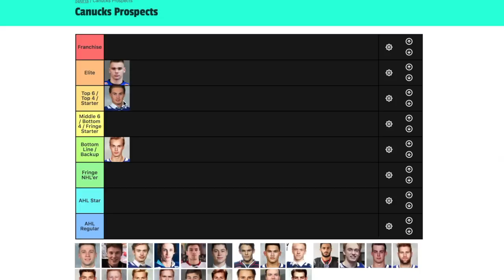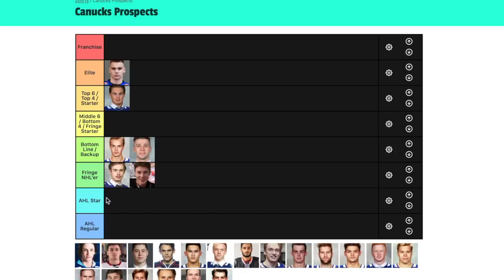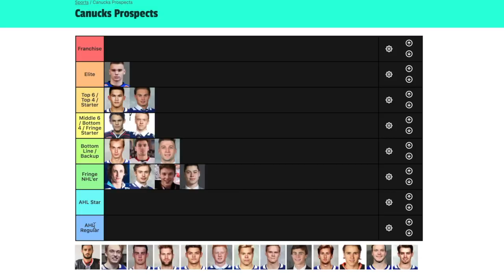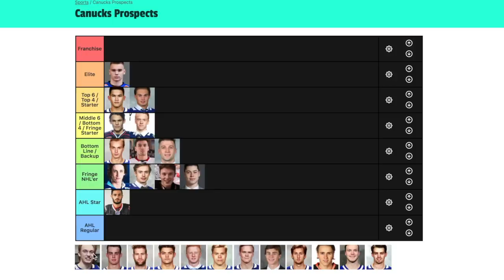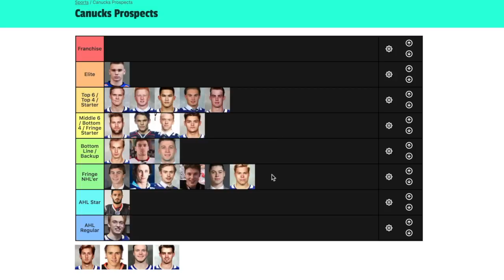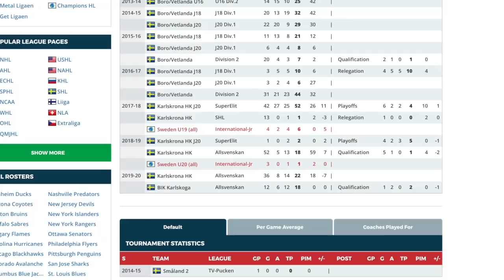CANUCKS PROSPECTS TIER LIST 2020 (Vancouver Canucks Top Prospects News & Updates - NHL Rumours)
Tier lists are fun, aren't they? With that in mind, let's do a tier list for Vancouver Canucks-affiliated prospects; guys who were drafted in the NHL Entry Draft, guys whom the Canucks traded for, and guys who the Canucks signed out of NCAA free agency.

The prospects we discuss in this video are Lukas Jasek, Vasili Podkolzin, Nils Hoglander, Ethan Keppen, Carson Focht, Arturs Silovs, Karel Plasek, Jack Malone, Aiden McDonough, Arvid Costmar, Jett Woo, Toni Utunen, Artyom Manukyan, Matthew Thiessen, Kole Lind, Jonah Gadjovich, Michael DiPietro, Jack Rathbone, Petrus Palmu, Olli Juolevi, William Lockwood, Guillaume Brisebois, Linus Karlsson, Brogan Rafferty, and Josh Teves.